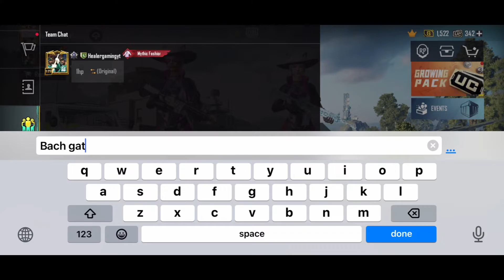Omg 😱 IPhone XR Smooth/HD+60Fps Graphics Test in Pubg TDM 2022 🔥 After IOS 16.0 Update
Omg 😱 IPhone XR Smooth/HD+60Fps Graphics Test 🔥 in TDM 2022 After IOS 16.0 Update

         FOR PAID CONQUEROR CONTACT